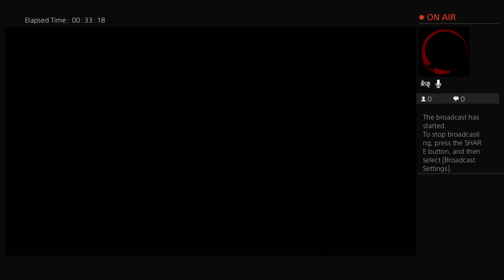March 20, 2020